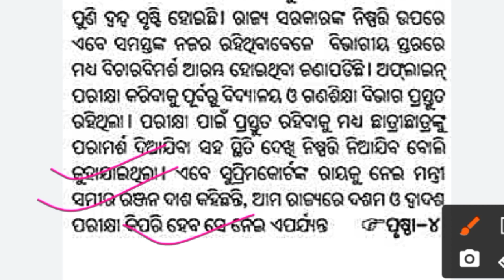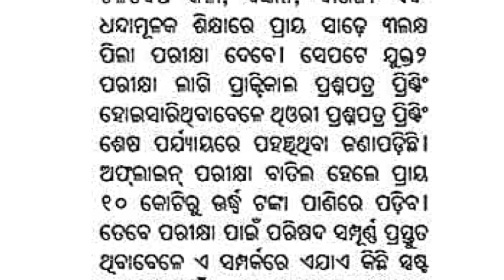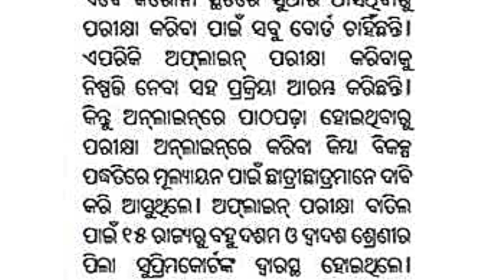+2 Board Exam Update /CHSE Odisha Board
#+2boardexamupdate